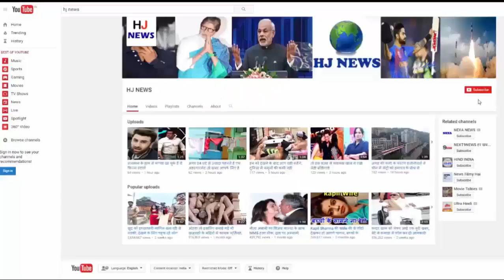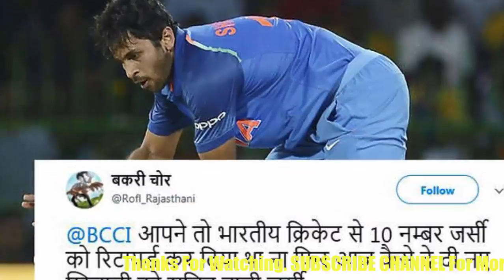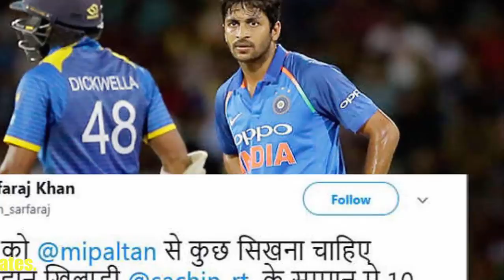Sachin की 'जर्सी' पहनकर खेलते दिखा ये क्रिकेटर, यूं फूटा फैन्स का गुस्सा...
जब Sachin की 'जर्सी न.10' पहनकर खेलते दिखा ये क्रिकेटर, यूं फूटा फैन्स का गुस्सा...

In the fourth ODI between India and Sri Lanka in Colombo, Shardul Thakur played a debut match from India. In this match, he started his career well, taking 1 wicket with 26 runs. Although cricket fans became angry with him during the match, he also expressed his displeasure on the social media. In fact, the fans were angry at seeing Shahidul wearing a number 10 jersey.
Shardul Thakur played with his debut match 10 number of jersey. After which, he had to face the anger of Indian fans on social media.
Actually, master blaster Sachin Tendulkar played with a number 10 jersey, and this number has an emotional attachment to cricket fans.
For this reason, when fans saw him wear the T-shirt of this number, he got annoyed and, writing different types of comments, advised them not to wear this jersey again.
After the match, when asked about wearing a 10-number jersey from Shardul Thakur, he said, "My Birth Date is the total number 10, so I wore this number jersey.
Please tell that Shardul was born on October 16, 1991. Add all the numbers included in it (1 + 6 + 1 + 0 + 1 + 9 + 9 + 1) then its total is 10. Please tell that Shardul was selected during the tour of the West Indies last year, but then he could not get a chance to play.
Apart from this, there are some similarities in both Sachin and Shardul, both have short form names 'ST'. Both of them belong to Mumbai only. While playing the debut match in the fourth ODI of the series against Sri Lanka, Shardul took 1 for 26 in 7 overs. The most important thing is that he got his ODI debut only on the tenth ball.

HJ NEWS !!